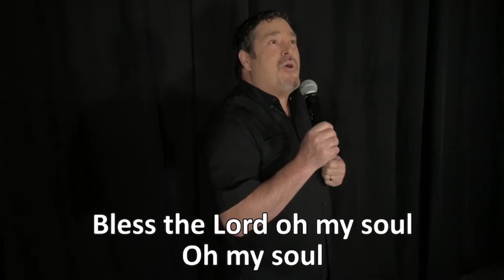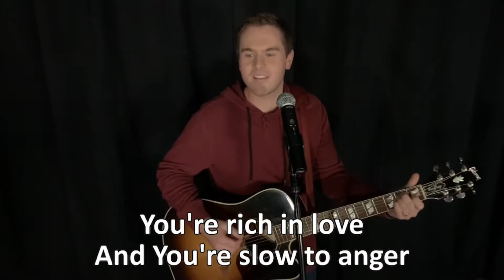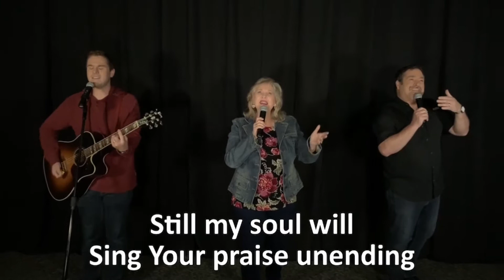Under The Umbrella: Jephthah- August 22-29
When God is King we live under the umbrella of His blessing, provision, and protection. In this week's journey through the book of Judges, we discover that we should never let our past destroy our future.